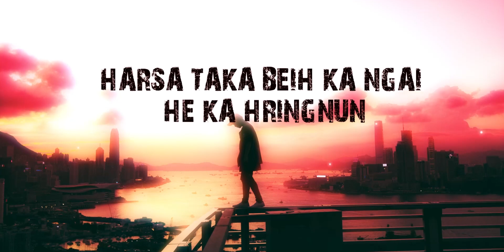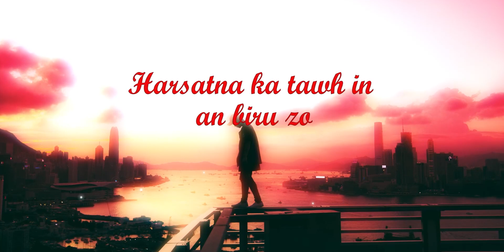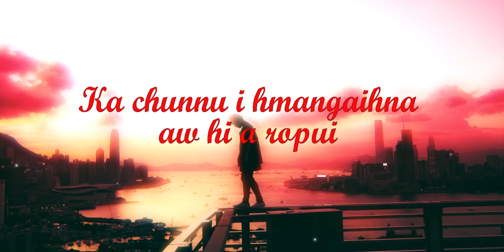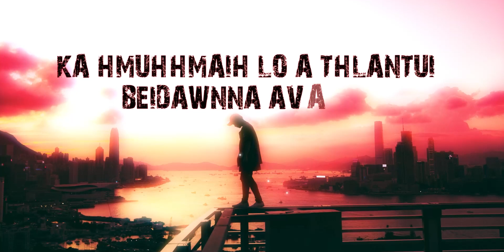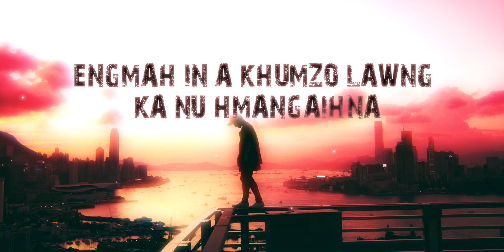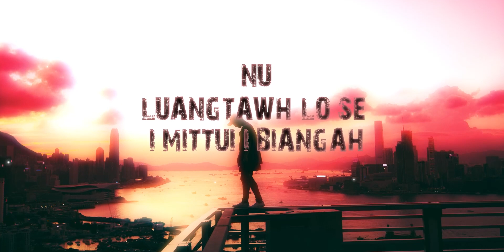SADKIDZz Pachuau ft Angely - KA CHUNNU (Lyics Video)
Artist: SADKIDZz ft Angely
Word and Tune: SADKIDZz
Music and Records: Zuithara daz production